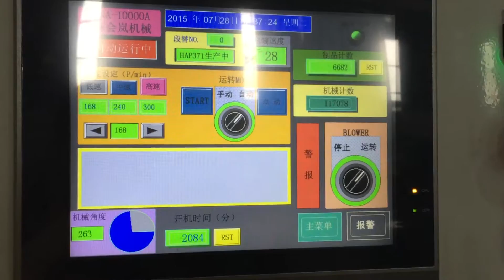double fold sanitory napkin european bag automatic machine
The machine mainly used for packaging sanitary napkin/baby diaper.
The whole machine uses PLC and servo motor drive, and run steady and its pack speed is also rather fast.
Online bag making, bag taking, bag opening, bag conveying, bag entering, more environment friendly, more extensive application and costs less.
The same equipment can package a variety of products with different specifications ,and meet customer’s requirement effectively.
The operation parameters can be set up by touch screen, it is easier to operate.

The labor process is reduced greatly, making the production technology getting integration, realizing the automatic packaging
process.
It can save bag cost.

Technical Parameters:
Power supply :the three-phase 380V(according to your country’s vote), 50/60HZ
Machine power:14 KW
Working pressure:0.6 Mpa
Gas consumption:0.8 m³/min
Packaging speed:50 bag/min
Equipment dimension：5500*2100*1800mm
Equipment weight：4000KG